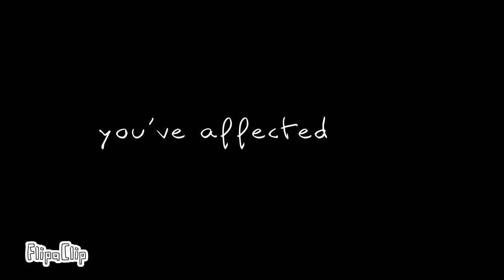Karma | Animation Meme | Flash & Blood CW